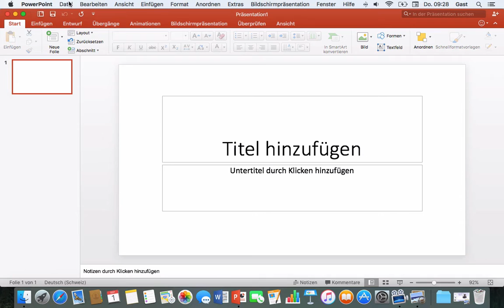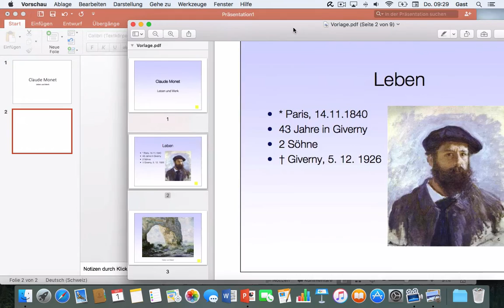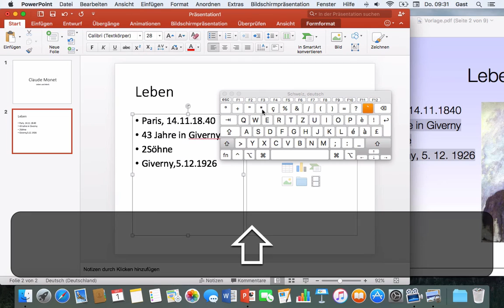Powerpoint 2016 Mac: 12 Folie einfuegen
Einführung in Powerpoint 2016: Neue Folie, Layout festlegen, Sonderzeichen finden